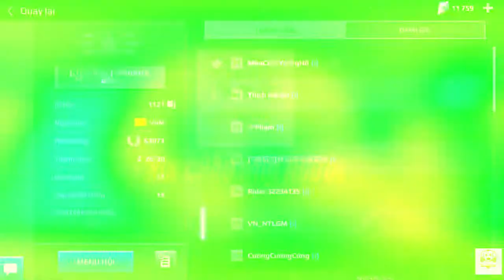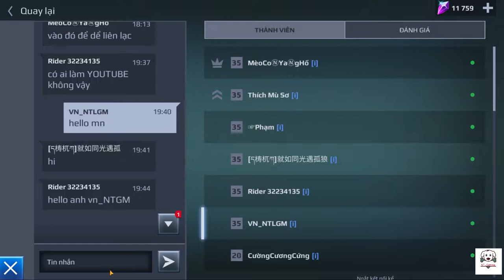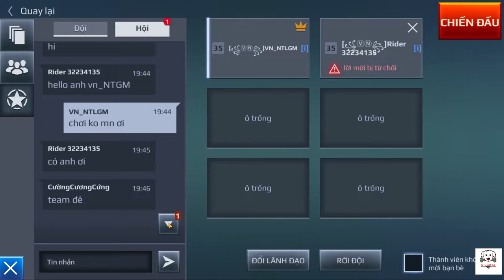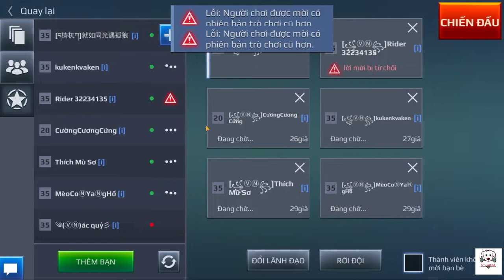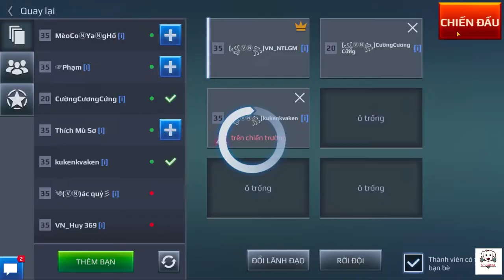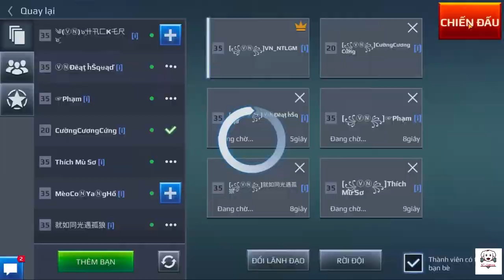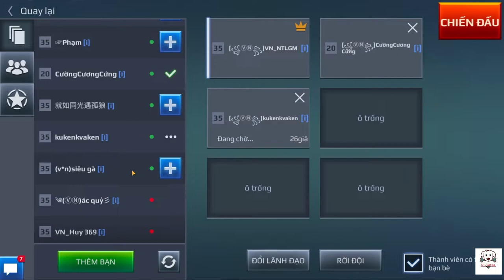Bản cập nhật tệ nhất từ trước đến nay -jurassic monster world